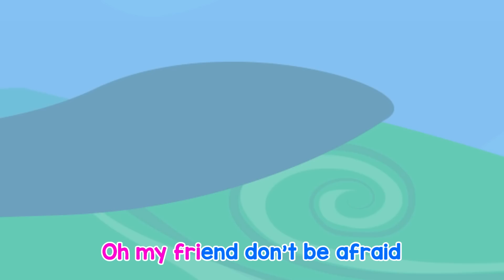Hoạt Hình Cho Bé 3 Tuổi